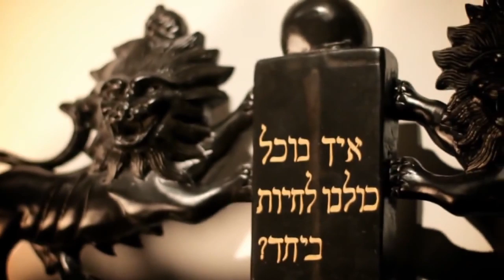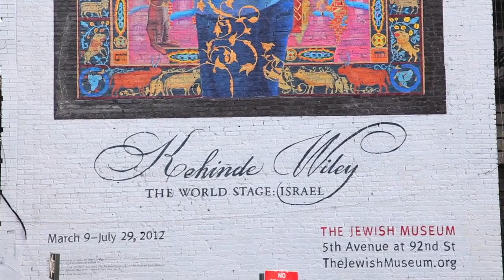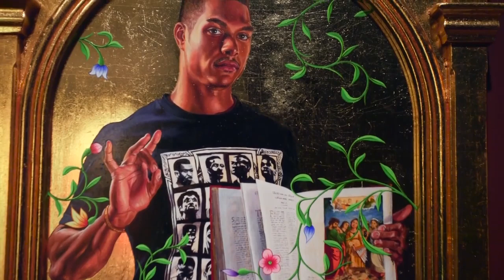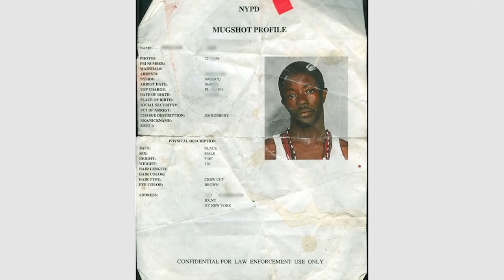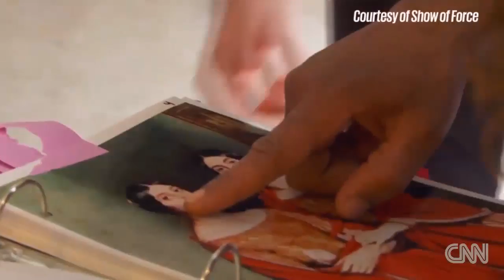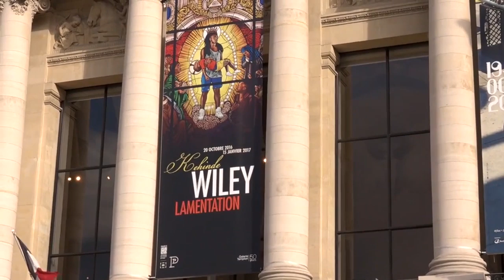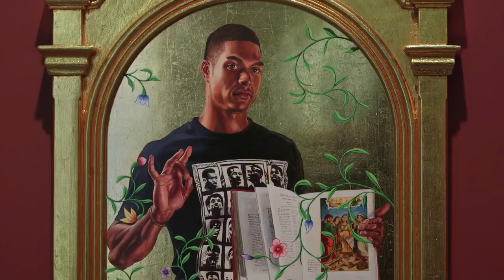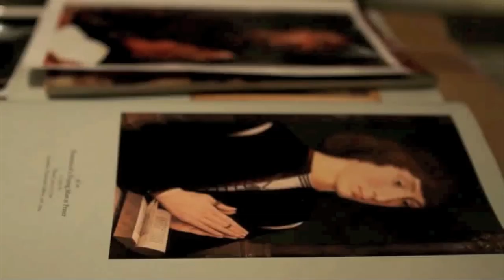The Art Star: Kehinde Wiley